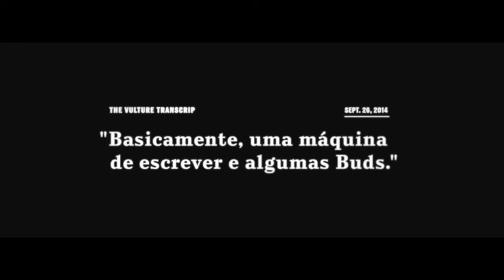Cine y Cerveza: John Carpenter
Vuelve la sección para los amantes de los 33 centilitros y los 35 milímetros que junta nuestra pasión por la cerveza con la cinefilia. Y cualquier escena en la que la birra sea la protagonista nos sirve como excusa para revisionar nuestras películas favoritas.

En este caso, de la mano de “Golpe en la Pequeña China” aprovechamos para hablar de John Carpenter. Y aunque en esa película aparecen cervezas como Sun Like Beer o Pekin Beer, su favorita es otra…